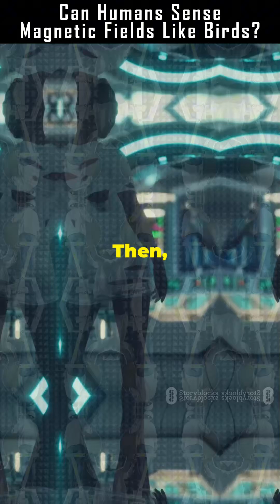Can Humans Sense Magnetic Fields Like Birds?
Can the human brain detect Earth’s magnetic field? Discover a mind-blowing experiment by Caltech that shows how your brain subtly reacts to invisible forces—just like a bird’s built-in compass. This short dives deep into the mystery of human magnetoception. Don’t miss it if you love brain science, hidden senses, and mind-bending facts.